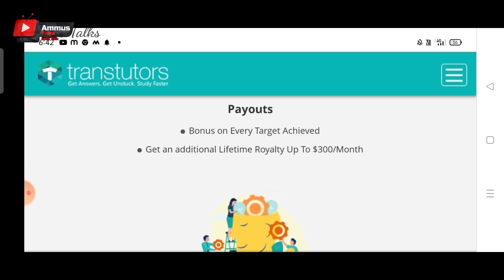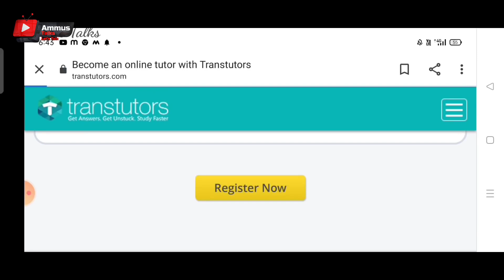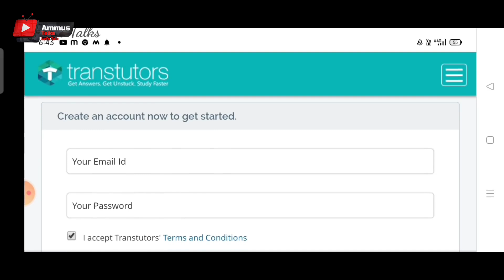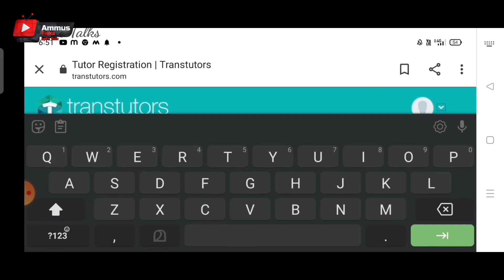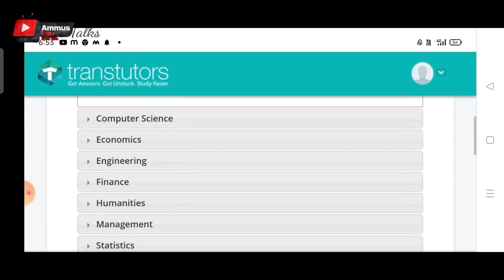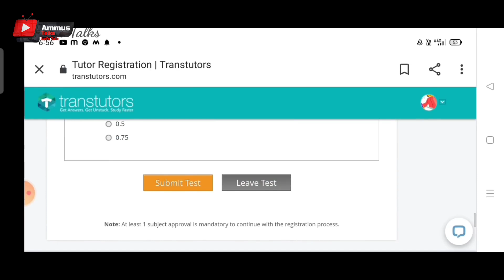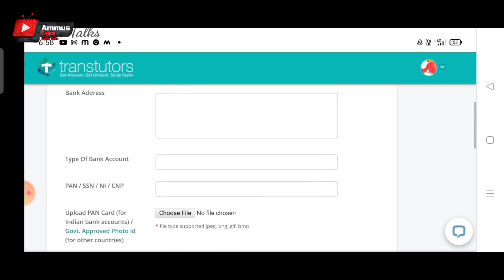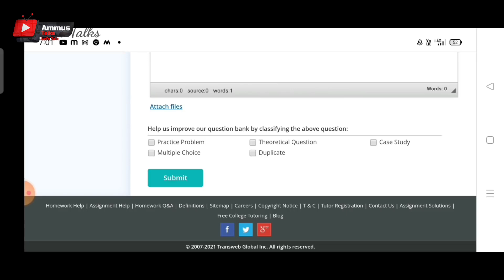Online Job At Home Using Mobile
Link Here 👇

2captcha online job malayalam
job malayalam
online jobs
job vaccencies
job malayalam
online jobs
online jobs in malayalam 2020
job vaccencies